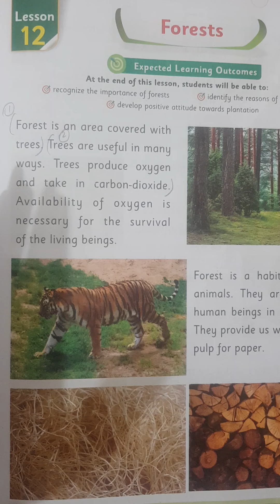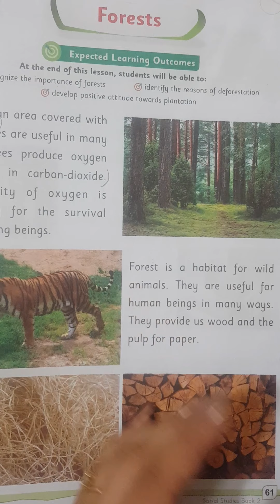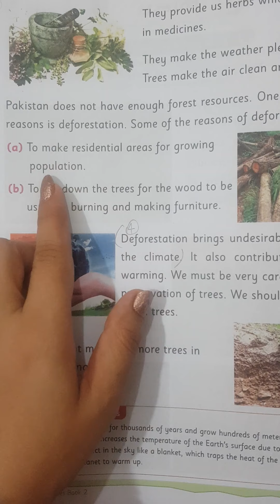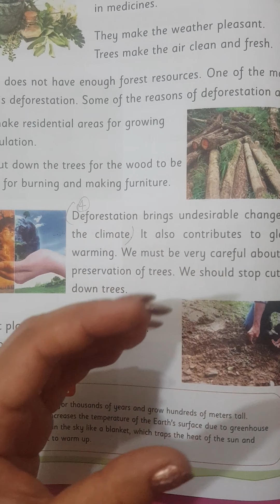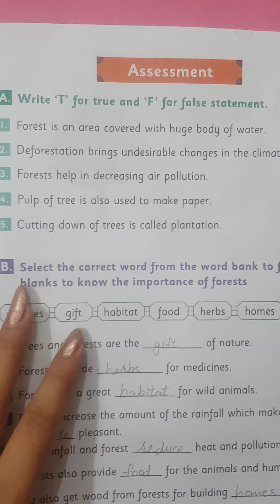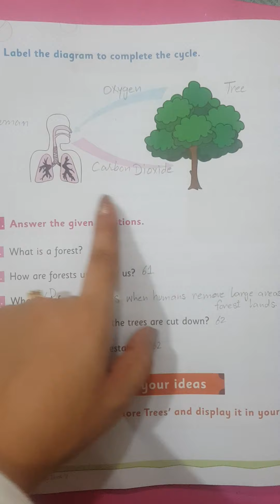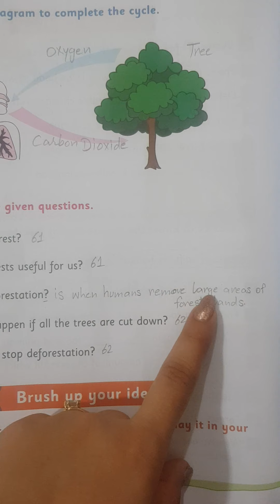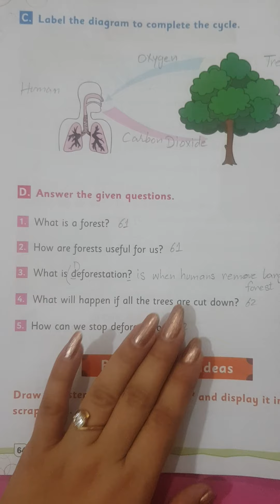Class Two Cantab Social Studies Pg #61 Unit #12 Forest Solved Exercises And Explanation.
Dear Viewers!This video will help you how you can explain this lesson and solve its exercises. Stay blessed!